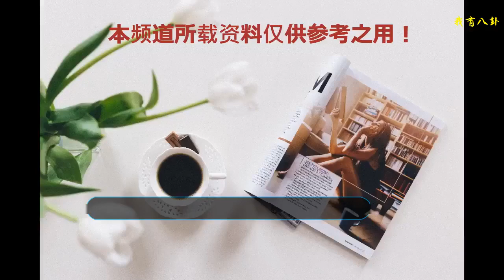國羽天才雙子星強強聯合實力碾壓，主教練淪為看客場邊無聊打哈欠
北京時間9月18日，2018年中國羽毛球公開賽混雙首輪的一場比賽，杜玥/何濟霆以2-0輕松戰勝中國臺北組合李洋/許雅晴，順利晉級下一輪。
    剛剛度過自己20歲生日的杜玥，是中國羽毛球隊近年來涌現的又一位雙打天才新星，因為長相神似知名女星高圓圓，被網友戲稱為“國羽高圓圓”。從16歲時代表國羽參加亞青賽、世青賽以來，3年時間里拿下多個冠軍頭銜。進入成年組后，在女雙和混雙兩個項目都具有不俗的競爭力。
    同年是20歲的何濟霆，身材高大力量出眾，后場進攻兇猛。早在2014年世青賽，16歲的何濟霆就幫助中國隊拿下了團體冠軍。在上周結束的日本羽毛球公開賽上，何濟霆與譚強搭檔爆冷闖進男雙4強，成為最大黑馬。
    何濟霆與杜玥的混雙，可以說是新一代天才雙子星的強強聯合，是國羽重點打造的未來金牌搭檔。
    與中國臺北組合李洋/許雅晴的這場比賽，因為雙方實力差距明顯，何濟霆/杜玥一直牢牢把握著場上的主動。或許是優勢太大，場邊擔任臨場指導工作的國羽雙打組主教練張軍哈欠連連，十分淡定，也可以看出他對這對新生代天才組合贏下比賽有絕對的信心。